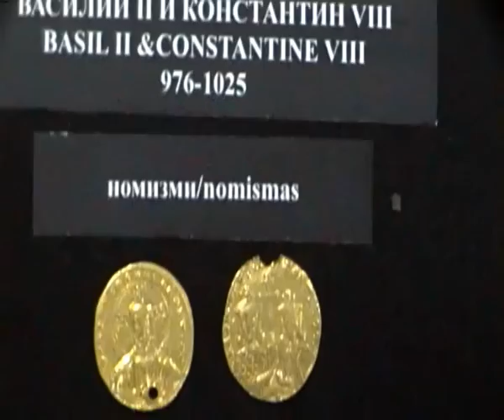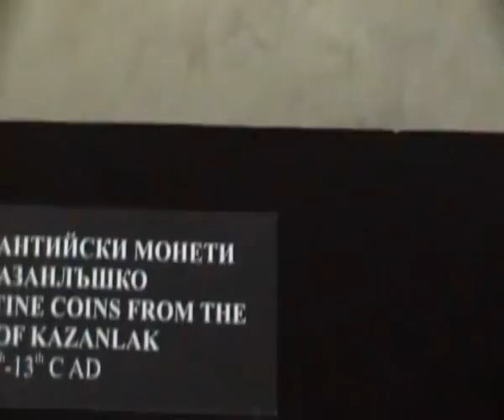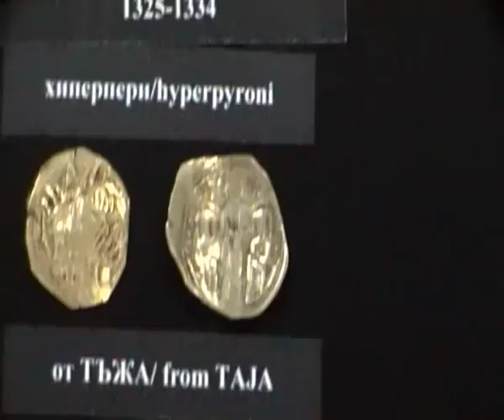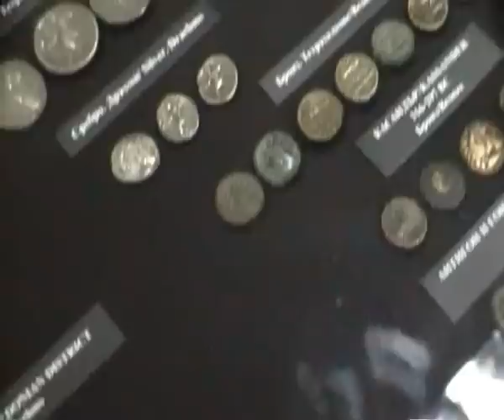Казанлък исторически музей 2